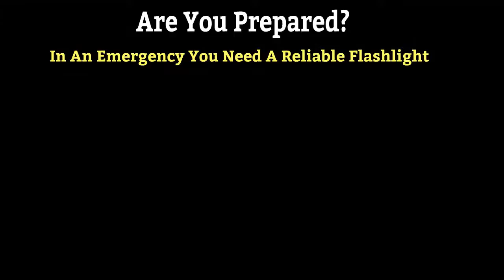Be prepared In case of a Blackout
In Case of a blackout get this Hybeam Flashlight for Free Just